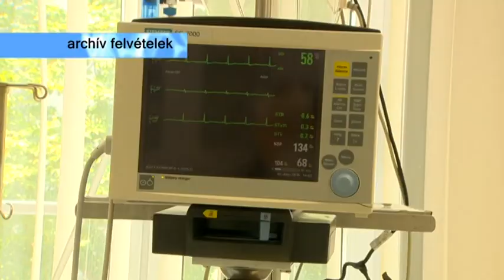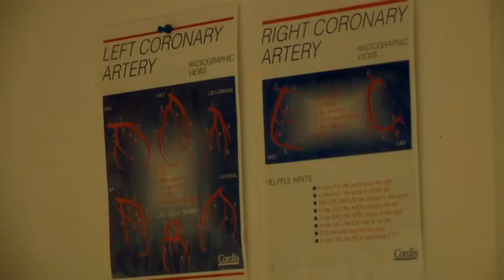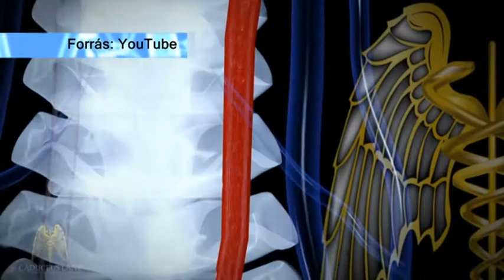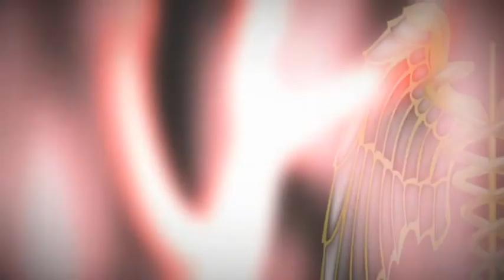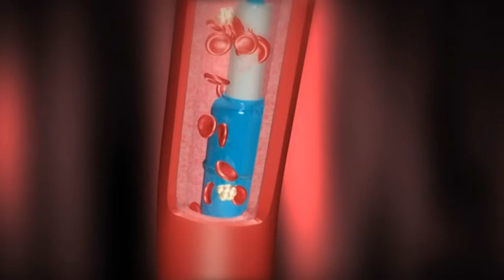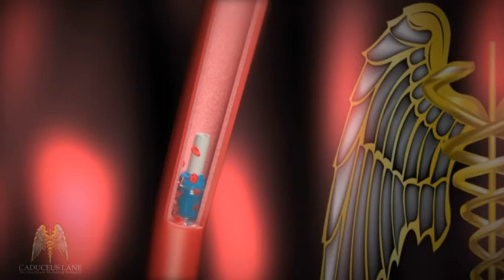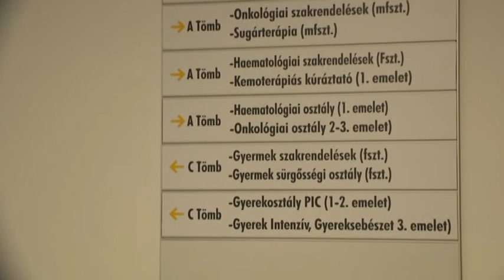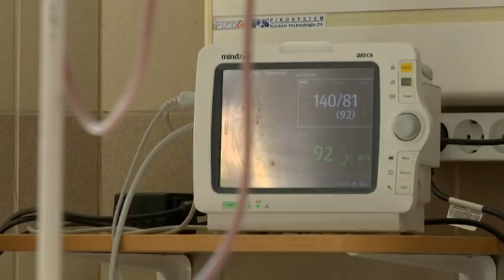Vizit – Szív Világnapja